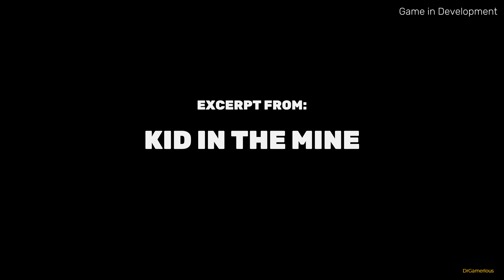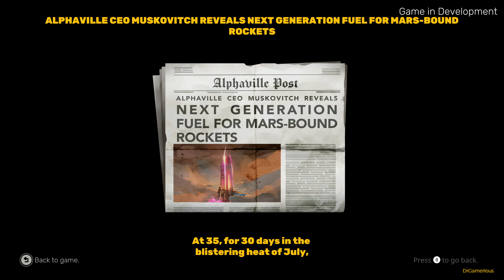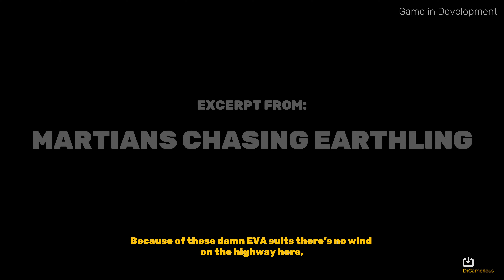The Cub PC Demo 4K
The Jungle Book meets the armageddon. A story-rich, old-school tough platformer inspired by SEGA classics but built for today. Platform parkour through the remains of humanity as smooth apocalypse-wave tunes and stories reveal more.